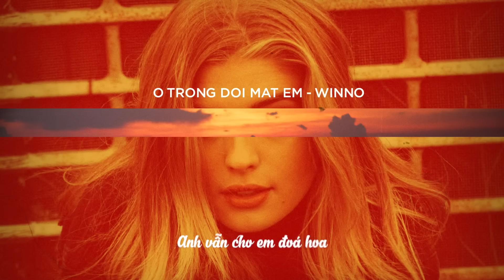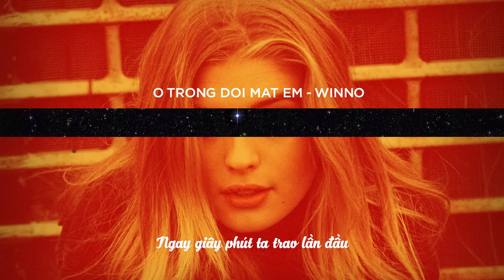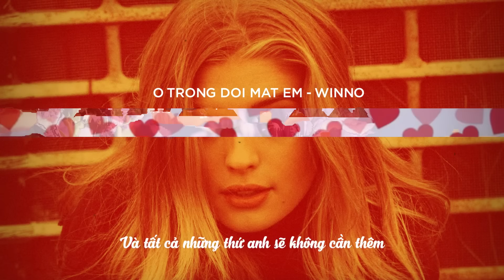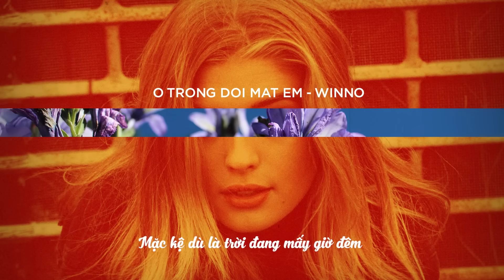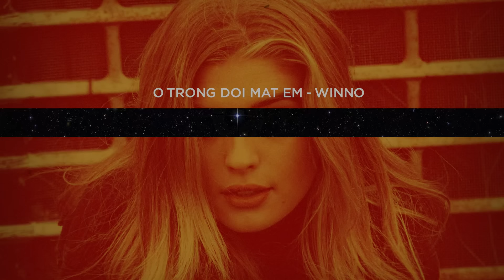Winno - Ở Trong Đôi Mắt Em (Official)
Ở Trong Đôi Mắt Em - Winno
Performed by Winno
Written by Winno
Produced by LAK & Wall.T
Mix & Master : Danh Huy
Video by Hamin

Lyric :

Ở trong đôi mắt em
Anh chỉ muốn có em

Sóng gió cứ ập đến
Chia đôi hai ta ra xa không gần bên
Xung quanh anh là những ngọn nến

Ngày mùa hạ rồi mùa đông anh dắt tay em về nhà
Một người lạ lại chờ mong coi em như là phần quà
Anh mong em khi chiều tà

Và Mặc dù là nhiều lúc mà bóng dáng ấy xuề xoà
Hay là mỗi khi em về già
Anh vẫn cho em đoá woah yee

Baby ơi em hãy nhớ anh cần em
Anh chỉ mong là ngày cuối kia đừng đến
Khi cơn mưa kia đã rơi trong màn đêm
Cảm xúc anh nó rơi xuống rồi lại lên

Em có hay bao nhiêu ngày trông cũng không thể nào mà trở về như ngày mong
Em iu anh được không ??

Cũng Bởi vì là anh chỉ muốn được bên
Vào chiều tà rồi buổi tối anh chờ em
Mặc kệ dù là trời đang mấy giờ đêm
Làm trò cười chỉ để cho em nhìn xem

Có nhiều sóng gió nhưng ko biết nó đến từ đâu
Quá nhiều yêu thương ngay giây phút ta trao lần đầu
(Ngày giây phút ta trao lần đầu)

Ta đã có nhiều lần bối rối nhưng mà chẳng thể chia tay
Ta đã có nhiều lần chia tay tưởng chừng như là chẳng thể quay lại
Đã trót đã lỡ zồi

Bởi vì thật sự anh chẳng muốn quá khứ kia ập đến
chơi vơi y như là bập bênh
Em có hay bao nhiêu ngày trông
Cũng ko thể nào mà trở về như ngày mong
Em iu anh được ko

Anh chỉ biết nói nói anh rất cần em
Và tất cả những thứ anh sẽ không cần thêm
Cơn mưa kia sẽ đến

Xung quanh anh là tất cả nhưng mà nó khiến anh rất đau
Xung quanh anh là những ánh đèn mà bây giờ đã mất màu
Bao nhiêu chuyện phiếm và tất cả xảy ra không như là bộ phim
Em ơi anh không thể nào yên

Trao nhiều yêu thương với những thứ không đâu
Quá nhìu cơn say đang ở trên đỉnh đầu
Em không nói không cười